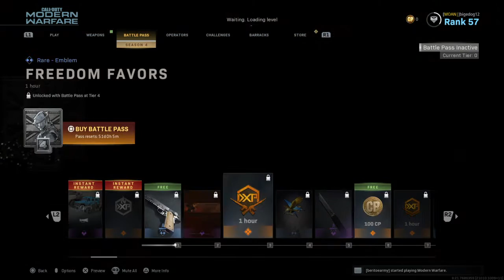Call of Duty®: Modern Warfare®_20200614121418